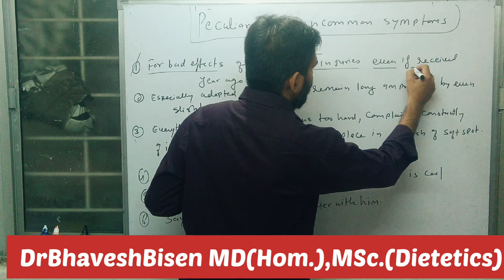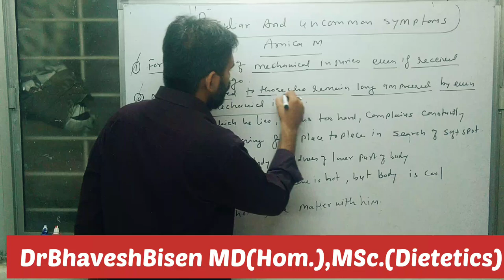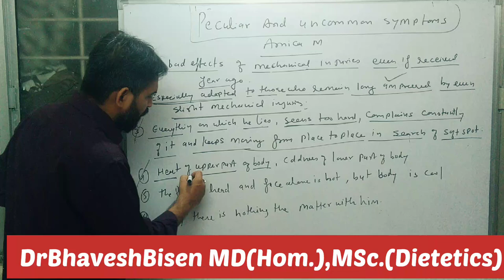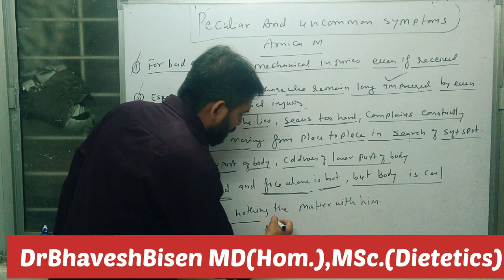Peculiar Uncommon Symptoms Of Arnica Montana | Materia Medica| Homoeopathy | Dr.Bhavesh Sir Classes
HOMOEOPATHIC PHARMACY
MATERIA MEDICA
REPERTORY
ORGANON OF MEDICINE
PHYSIOLOGY
BIOCHEMISTRY
 PATHOLOGY
MICROBIOLOGY
PHARMACOLOGY
MEDICINE(DISEASES)
CLINICAL CLASSES

1st Option For Homoeopathic Consultation